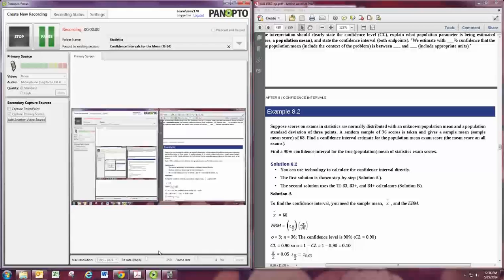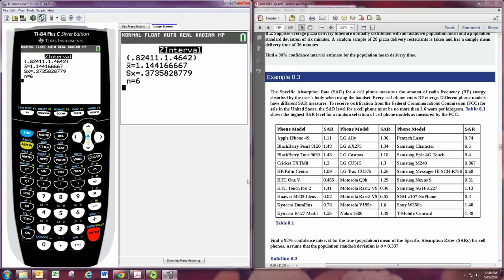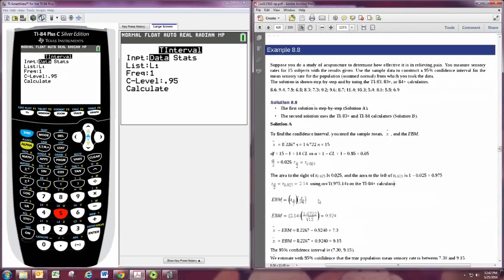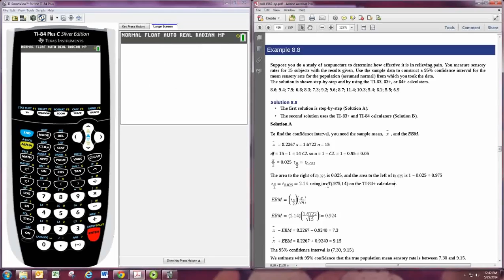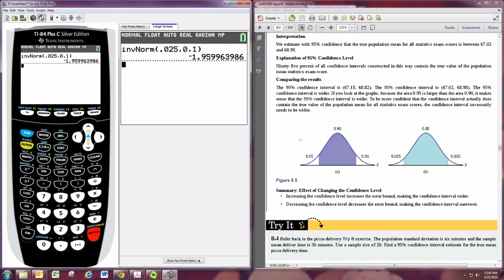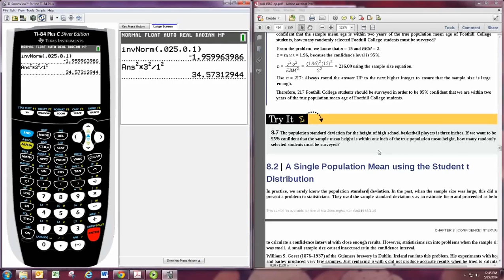Confidence Intervals for the Mean TI-84